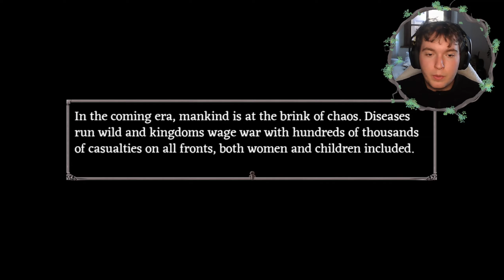La RANDOMISER MOD di FEAR & HUNGER è una FOLLIA